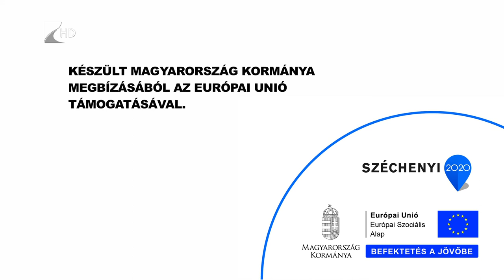Kísérletek pillangós növényekkel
Környezetkímélő gyomszabályozási technológiák fejlesztését vizsgálta a Nyíregyházi Egyetem egy most záruló projekt során. A kutatások célja volt az is, hogy adatokat gyűjtsenek különféle pillangós növények tápanyag-forgalomra gyakorolt hatásáról.